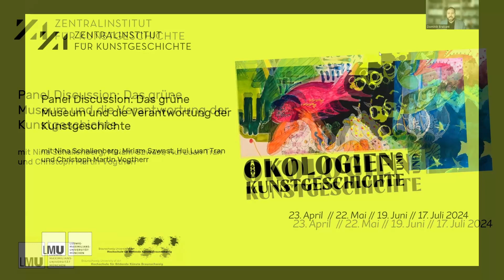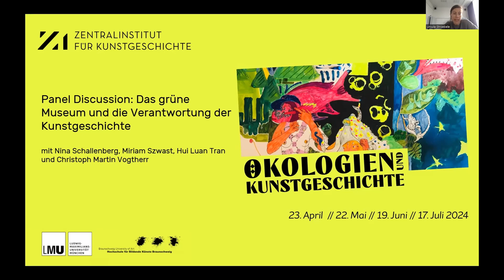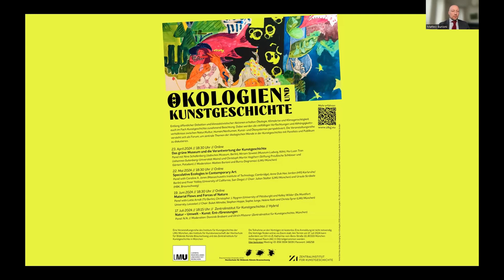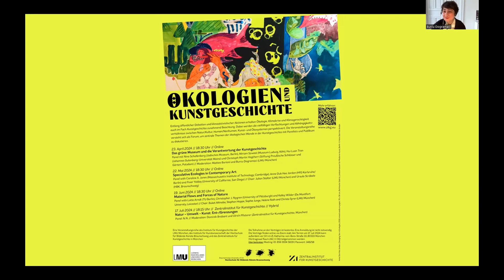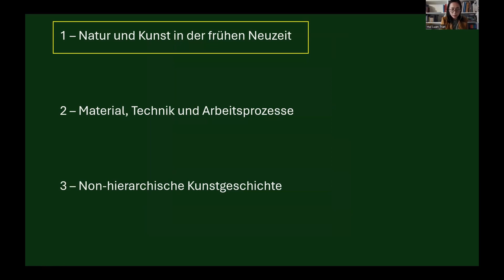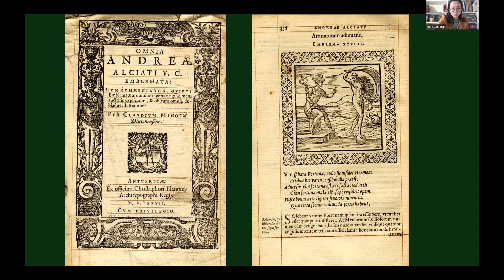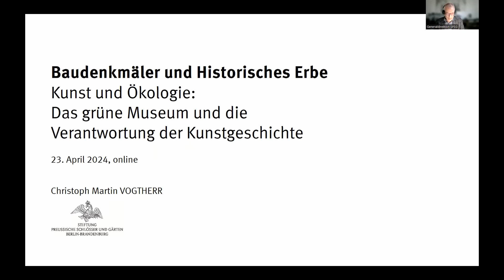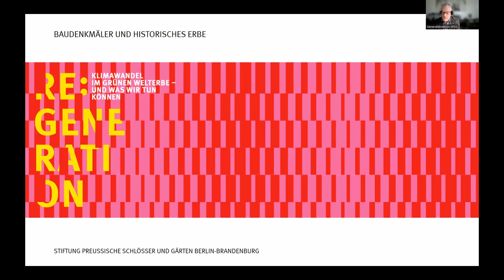Panel Discussion // Das grüne Museum und die Verantwortung der Kunstgeschichte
Seit einigen Jahren reagieren Kunstinstitutionen unter dem Stichwort der “Nachhaltigkeitstransformation” auf die Herausforderungen des Klimawandels. Wie werden sich Strategien des Sammelns, Verwahrens und Zeigens unter der Prämisse des Klimaschutzes verändern? Das Panel widmet sich auch der Verantwortung des akademischen Fachs Kunstgeschichte: Wie können ökologische Krise und die Nachhaltigkeitstransformation der Kunstinstitutionen wissenschaftlich begleitet werden? Wie lässt sich die kunsthistorische Arbeit/Praxis (Forschung, Lehre, Austausch, Outreach, Transfer) einer kritischen Revision unterziehen?

MODERATION // Matteo Burioni und Burcu Dogramaci (LMU München)

PANEL

// Nina Schallenberg ist promovierte Kunsthistorikerin und leitet den Bereich Ausstellungen am Jüdischen Museum Berlin. Zuvor arbeitete sie als Kuratorin am Museum Ludwig in Köln, dem Wilhelm-Hack-Museum in Ludwigshafen und dem Hamburger Bahnhof - Nationalgalerie der Gegenwart in Berlin. Seit 2020 engagiert sie sich auf unterschiedlichen Ebenen für Nachhaltigkeit im Museumssektor, in Kürze erscheint hierzu ihr Aufsatz "Unendliches Wachstum? Gedanken zum musealen Sammeln und Entsammeln angesichts der ökologischen Krise".

// Miriam Szwast ist promovierte Kunsthistorikerin. Nach einem Volontariat bei den Staatlichen Museen zu Berlin, ist sie seit 2013 als Kuratorin für Fotografie am Museum Ludwig tätig, seit 2022 mit dem zusätzlichen Schwerpunkt Ökologie. Initiatorin des Green Culture Collective Cologne.

// Hui Luan Tran ist Juniorprofessorin für Kunstgeschichte an der Johannes Gutenberg-Universität Mainz. Sie ist Gründungsmitglied der Arbeitsgruppe Ökologien vormoderner Kunst im Ulmer Verein. Sie lehrt und forscht zur Kunst der Frühen Neuzeit. Ihre Forschungsschwerpunkte liegen im Bereich der Kunsttheorie, der Wissenschaftsgeschichte, der Bildsprache der Naturwissenschaften und der druckgrafischen Techniken.

// Christoph Martin Vogtherr ist seit 2019 Generaldirektor der Stiftung Preußische Schlösser und Gärten Berlin-Brandenburg und lehrt zudem – nach Lehraufträgen in Berlin, an der University of Buckingham und in Hamburg – seit 2020 als Honorarprofessor an der Technischen Universität Berlin. Seine Forschungsschwerpunkte sind die Geschichte der preußischen Schlösser, die französische Kunst des 18. Jahrhunderts und die Geschichte des Kunstsammelns im 18. und 19. Jahrhundert. Vogtherr ist Sprecher der Konferenz Nationaler Kultureinrichtungen und Vorstandsmitglied der Arbeitsgemeinschaft Deutscher Schlösserverwaltungen und der Association des Résidences Royales d’Europe.